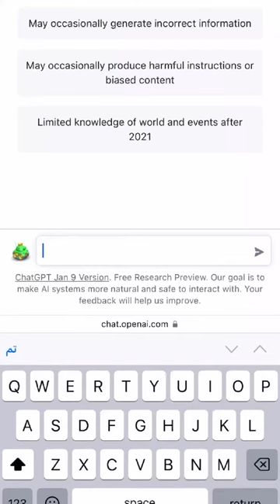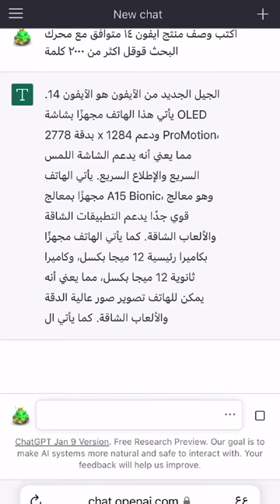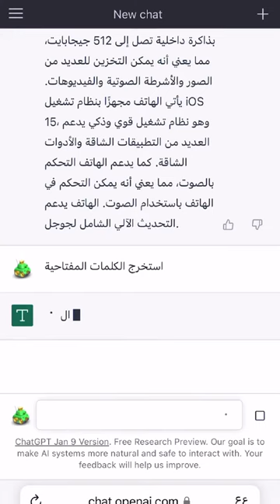الربح من chatGPT طريقة كتابة وصف المنتجات للمتاجر الالكترونية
هذا المقطع يشرح كيفية الربح من استخدام ChatGPT لكتابة وصف المنتجات. يتضمن المقطع تعليمات لتهيئة chatGPT وطريقة استخدامه لإنشاء وصف المنتجات الجيدة والدقيقة. يبين المقطع كيف يمكن استخدام chatGPT لتحسين الأداء التجاري وزيادة الإيرادات وتحسين محركات البحث

متجر بيع حسابات chatgpt